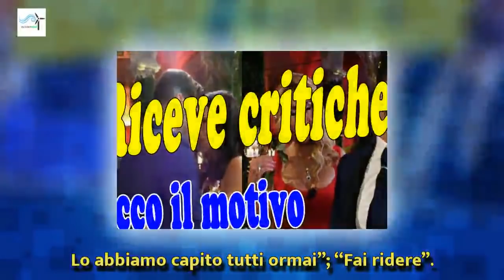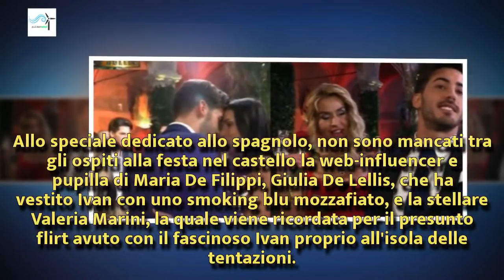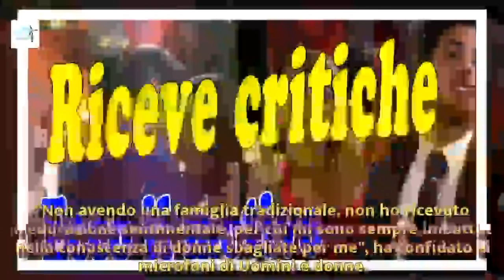U&D, Ivan Gonzalez, polemica sui social: 'Ha scelto per paura di rimanere solo' | Wind Zuiden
U&D, Ivan Gonzalez, polemica sui social: 'Ha scelto per paura di rimanere solo'